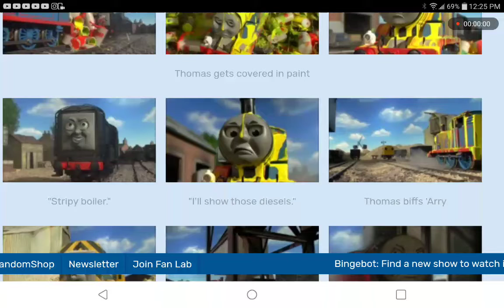Thomas Lines For Me(3)